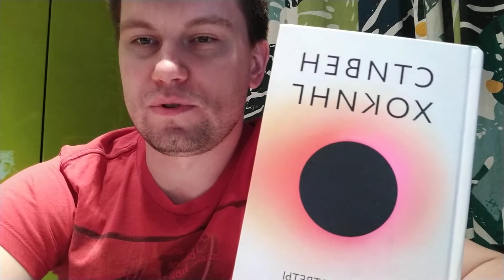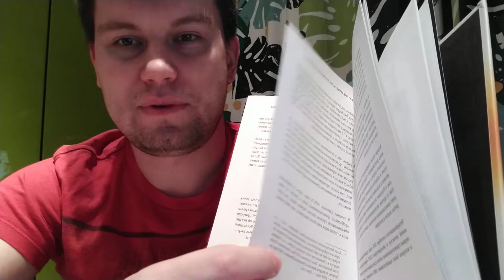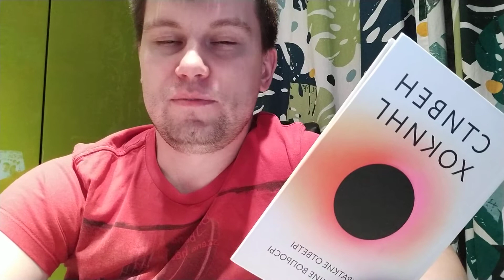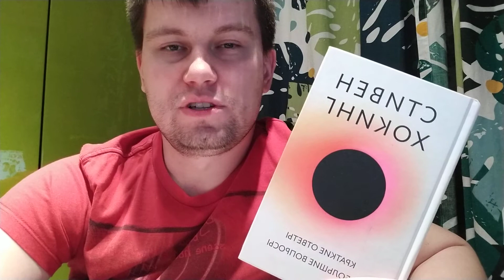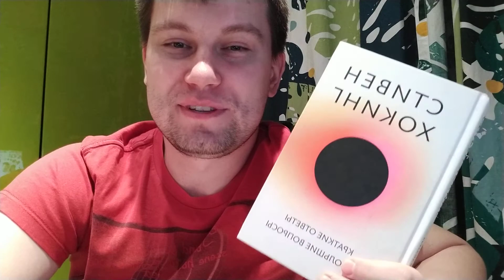Стивен Хокинг: Краткие ответы на большие вопросы. Обзор книги.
Книга-завещание, в которой Стивен Хокинг подводит некий итог и высказывается по самым главным вопросам, волнующим всех. Выживет ли человечество?
Должны ли мы так активно внедряться в космос?
Есть ли Бог?

Спасибо